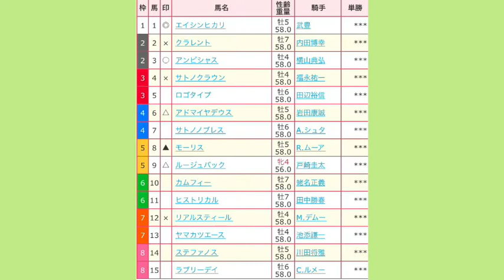天皇賞・秋（G1）2016 直感予想！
今週も2強？荒れる秋天？